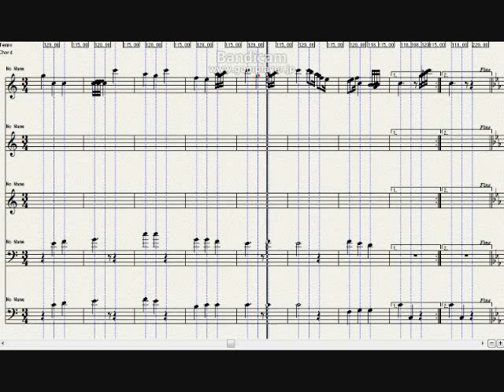Haydn, Paino Sonata, Hob XVI 3, No 14, C major, 2 of 2